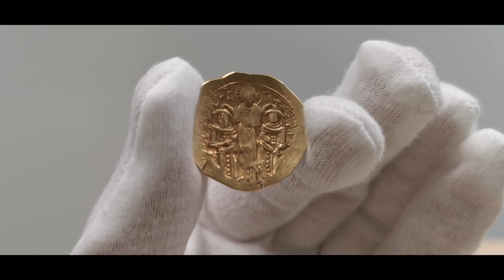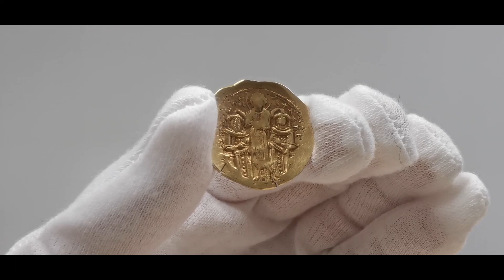Hyperpyron, moneta Biznacjum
Numizmatyczną pamiątką panowania dwóch cesarzy  Bizancjum z dynastii Paleologów, ostatniej, która władała cesarstwem, jest złoty hyperpyron. Moneta została wybita ze złota próby 900/1000 pomiędzy rokiem 1294 a 1320.  Jej waga to około 3,7 g. Pochodzi z mennicy w Konstantynopolu.